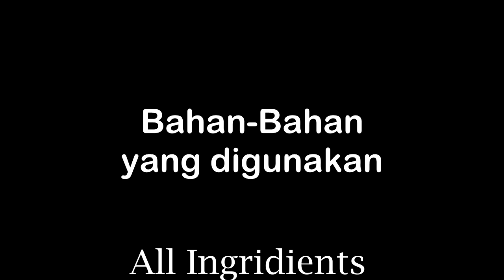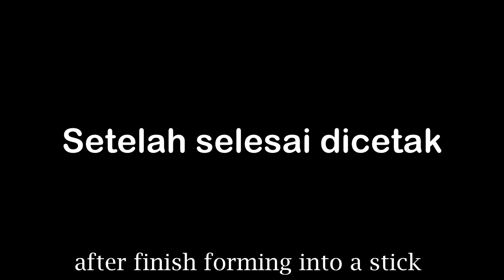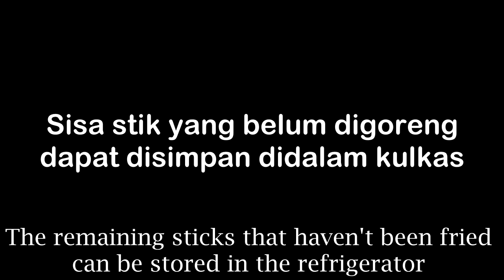Stik kentang keju II Potato Cheese Stick w/EngSubs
1. kentang 500gr
2. keju parut 100gr
3. maizena 100gr
4. merica bubuk 1 sdt
5. garam 1sdt atau sesuai selera
6. seledri 2 batang

ini bisa dijadikan cemilan atau bahan sarapan pagi